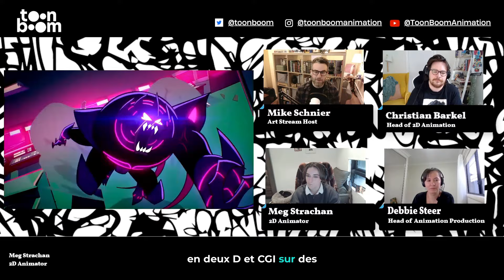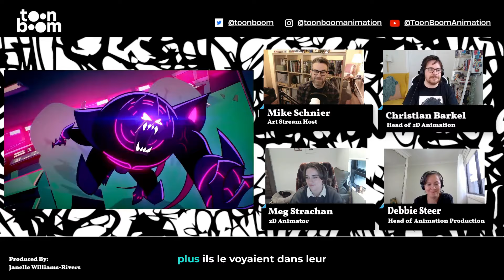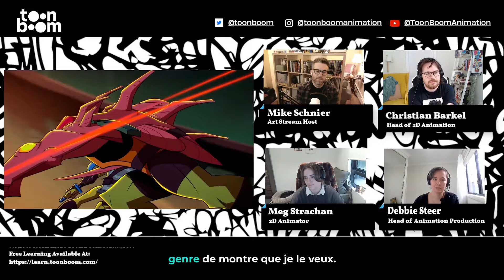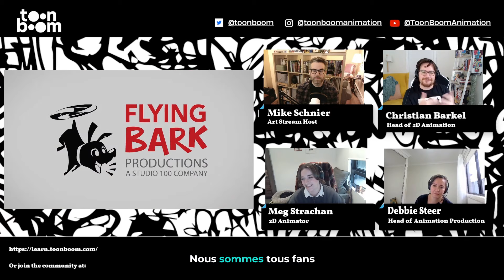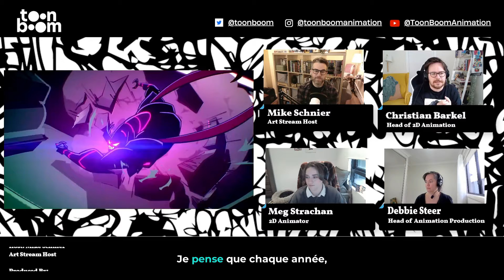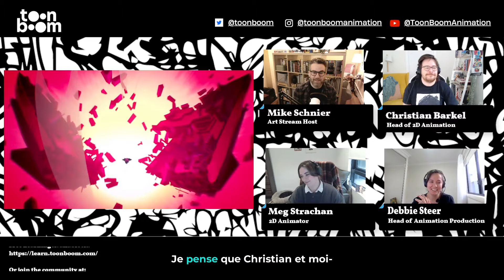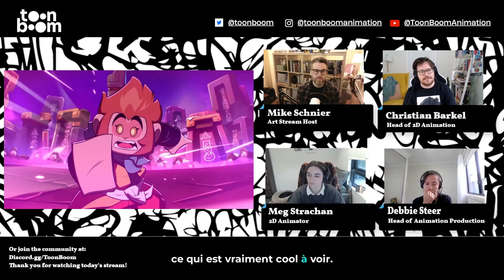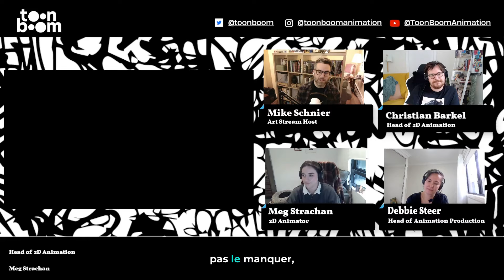Studio Tour with Flying Bark Productions I Visite de studio avec Flying Bark Productions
To celebrate Toon Boom Animation’s 30th anniversary, we are hosting virtual studio tours with studios that make exceptional use of Harmony and Storyboard Pro. Joining us for this studio tour are Christian Barkel, Meg Strachan, and Debbie Steer from Flying Bark Productions.

Flying Bark Productions is an animation studio with more than 350 artists across its Sydney and LA locations. The studio is known for its reputation for high-end traditional 2D and CGI animation on productions that include Marvel’s Moon Girl and Devil Dinosaur, Lego Monkie Kid, and Rise of the Teenage Mutant Ninja Turtles. FB prides itself on having a balance of IP and service work, making it an attractive place to work on your skillset and artistically.

Interested in joining the Flying Bark Productions crew? The studio is currently hiring

If you enjoyed this episode, don't miss our live broadcasts on Twitch

► Learn more about what's new in Toon Boom Harmony. Take a tour of the latest features and download a free 21-day trial

► Learn more about student licenses for Harmony and Storyboard Pro: shop.toonboom.com

Pour célébrer le 30e anniversaire de Toon Boom Animation, nous organisons des visites virtuelles de studios qui utilisent Harmony et Storyboard Pro de façon exceptionnelle. Christian Barkel, Meg Strachan et Debbie Steer de Flying Bark Productions se joignent à nous pour cette visite de studio.

Flying Bark Productions est un studio d'animation qui compte plus de 350 artistes répartis entre ses sites de Sydney et de Los Angeles. Le studio est connu pour sa réputation d'animation traditionnelle haut de gamme en 2D et en CGI sur des productions telles que Marvel's Moon Girl and Devil Dinosaur, Lego Monkie Kid et Rise of the Teenage Mutant Ninja Turtles. FB s'enorgueillit d'avoir un équilibre entre la propriété intellectuelle et le travail de service, ce qui en fait un endroit attrayant pour travailler sur votre ensemble de compétences et sur le plan artistique.

Vous souhaitez rejoindre l'équipe de Flying Bark Productions ? Le studio recrute actuellement

Si vous avez aimé cet épisode, ne manquez pas nos diffusions en direct sur Twitch

► Faites le tour des dernières fonctionnalités et téléchargez une version d'essai gratuite de 21 jours :

► Vous pouvez visiter notre site web pour télécharger une version d'essai de 21 jours de Storyboard Pro